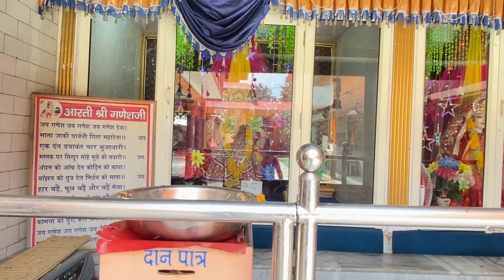Dhopeshwar Nath Temple | 5th Nath of Bareilly | Sparsh Baniya